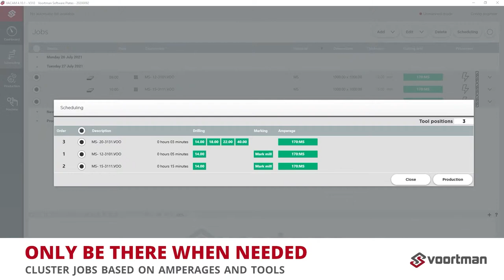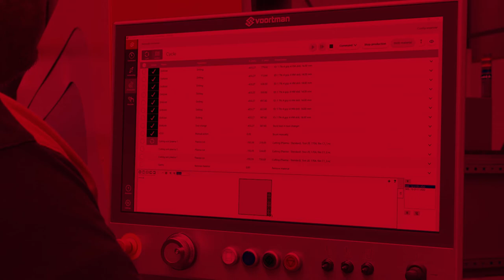Voortman V310 | the ultimate and most complete plate processing machine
This machine helps your company expand your capabilities if you want to utilize a full range of processes for plates. The new Voortman V310 performs fully automatic carbide drilling, full contour milling and 3D bevel cutting. VACAM scheduling and buffering allows you to perform all processes in unmanned mode. The V310 maximizes processing uptime where a dashboard provides valuable information on process progress.

Because we're experts in drilling steel, we believe our V310 has a unique position in today's market. Our developers go above and beyond to create a variety of innovative and thoughtful solutions where each ready-made product from the V310 is linked to three of our most important goals:

1. Increased quality and capability
2. Strong degree of automation with process intelligence
3. Significant reduction of production costs due to manual errors

Take a look for yourself why this is considered an all-rounder.